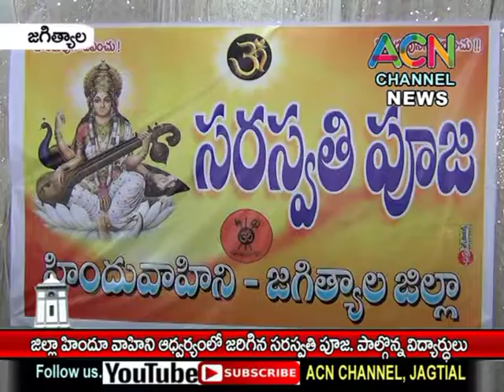జగిత్యాల : జిల్లా హిందూ వాహిని ఆధ్వర్యంలో జరిగిన సరస్వతి పూజ, పాల్గొన్న విద్యార్థులు